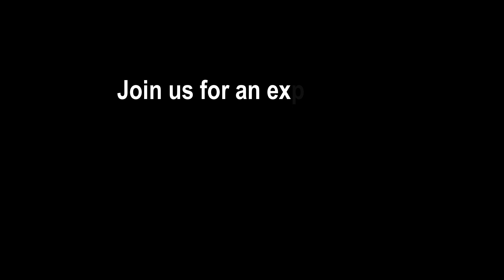Dr. Ameeta Mulla Wattal is hosting a masterclass at Education Leadership Retreat 2024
Dr. Ameeta Mulla Wattal, Chairperson and Executive Director, Education, Innovations and Training, DLF Foundation Schools and Scholarship Programmes, will be conducting a masterclass on 'Empowering Teachers for Classrooms of the Future' at the EducationWorld and Boarding Schools' Association Of India presents Education Leadership Retreat 2024 from May 9-11, 2024 at Pinegrove School.
Lead the education revolution! Reserve your spot at the Education Leadership Retreat 2024 now!